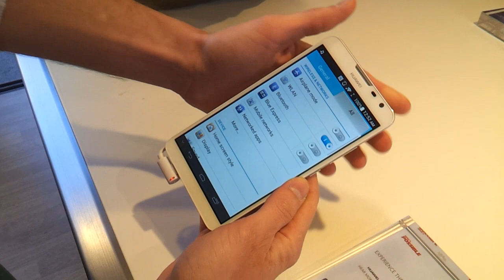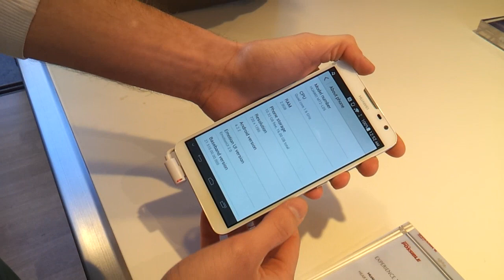Huawei Ascend Mate 2 4G hands-on (Greek - MWC 2014)